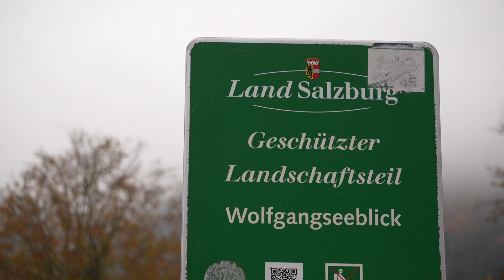Lake Wolfgangsee in Austria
One of the beautiful lakes dotted this salzkammergut region of Austria